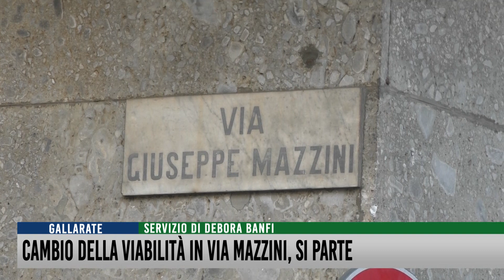Cambio della viabilità in via Mazzini, si parte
Cambio della viabilità a Gallarate, si parte. L’inversione del senso unico di via Mazzini e di via Postporta - già annunciato a fine estate - prende il via oggi e, dopo una fase di sperimentazione, sarà seguita dal cambio di direzione in uscita in piazza Garibaldi, che avverrà anche da via Verdi.
Un semaforo posizionato in via Roma, permetterà l’accesso in via Mazzini per chi proviene da Piazza Risorgimento.